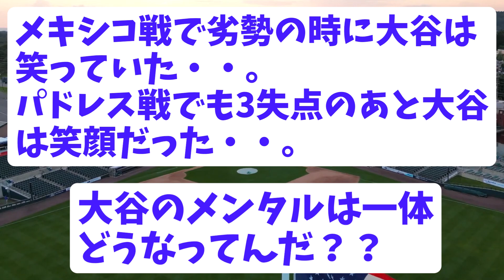「我々には大谷翔平がいる」ついにドジャース教の大谷教祖が爆誕ｗｗｗｗ